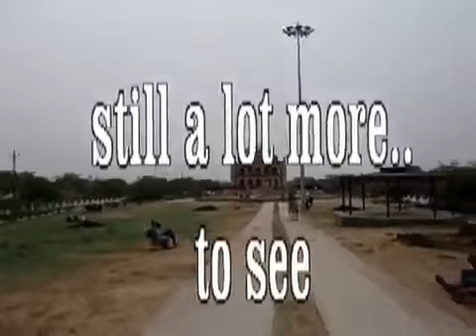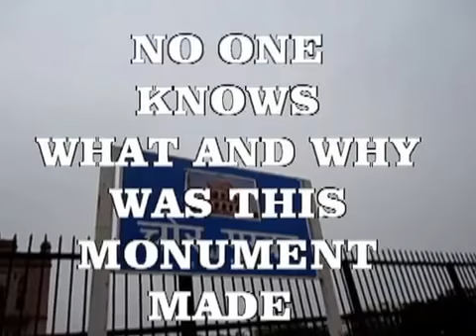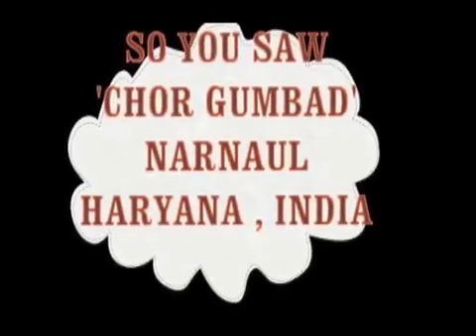Chor Gumbaz Haryana - an example how we treat our monuments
not only this one, i've visited many monuments in india and unfortunately i found most of them 'ignored'. this was not an exception.